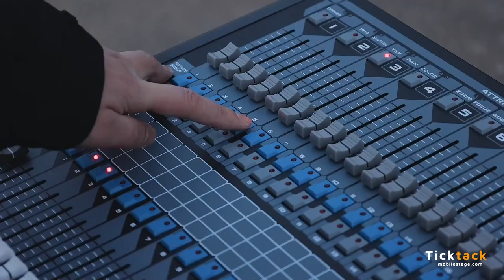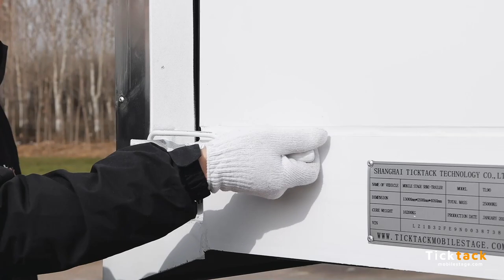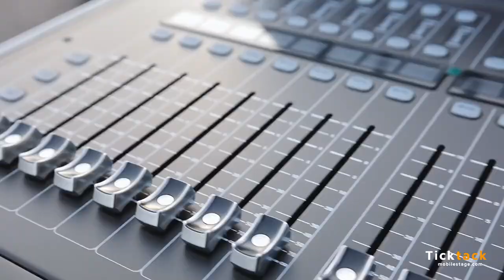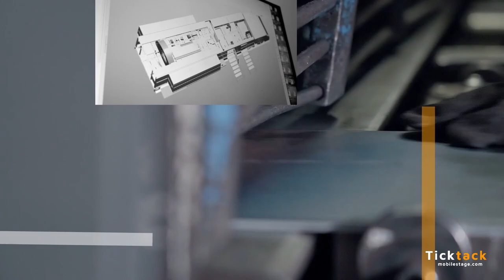Mobile Stage Truck Easy and Fast Hydraulic Set Up （Ticktack Mobile Stage）welcome to repost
TL mobile stage truck and stage trailer fleet is featured with vast hydraulic extend stage for backline and performance, and the hydraulic lifting roof. The roof is also designed with professional lighting , line array hanging truss and power outlets.

TL includes both stage truck and stage trailer, and come in full size to cover different scale events.  With its smart hydraulic system, only  1 to 2 manpower can easily set up the mobile stage under 1 hour. Don’t need any machine and no need to work up high.

TL Series mobile stage truck and mobile stage trailer is built for faster and safer staing for Concerts, Festivals, Music Tour, Church Outreach, Crusade, Live Events Production etc.